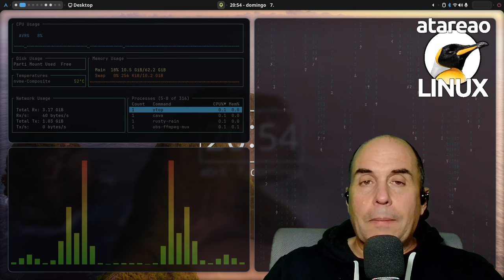583 - El poder de Jinja y Python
Como crear plantillas con jinja y python o rust o otros lenguajes para automatizar desde correos a generación de imágenes vectoriales de forma fácil

Jinja, se ha convertido en un herramienta fundamental para mi, que actualmente utilizo en casi cualquier proyecto en el que entro. Y es que las posibilidades que te ofrece un motor de plantillas es espectacular, y es necesario aprovecharlo para aprovechar al máximo nuestro tiempo. En este sentido, y para que te hagas una idea, si bien Jinja, nación como un motor de plantillas para aplicaciones web, lo cierto es que yo lo estoy utilizando para cuestiones tan diversas como la creación de informes como para generar imágenes vectoriales svg. Así, en este episodio te quiero hablar del poder Jinja y Python.